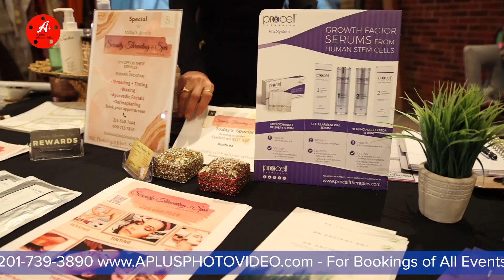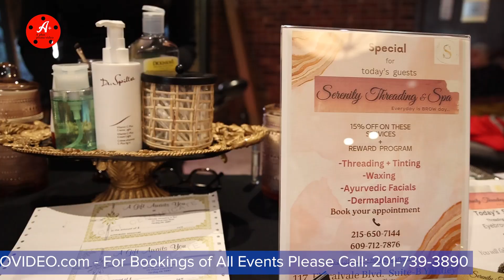2023 NYC Events First ADA Fashion Exhibition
ADA Fashion Exhibition hosted by NYC Events at the Forrestal Princeton Marriott Hotel, Princeton, New Jersey.